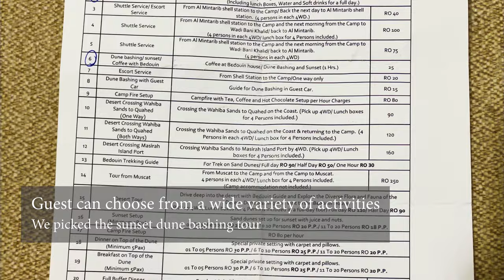Thousand Nights Camp - Sharqiya Sands | October 2023 | Oman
Let me take you to one of the desert camps in Oman. The Thousand Nights Camp offers comfort in the midst of endless sand dunes. I stayed there for one night in October 2023.

00:00 Intro
00:22 Arrival
01:10 Entrance and Lobby
02:20 Camp Layout and Tents
03:36 Tent with Twin Beds
04:26 Swimming Pool
05:29 Breakfast
07:11 Activities
07:26 Sunset Dune Bashing
08:05 Dinner
10:44 Outro